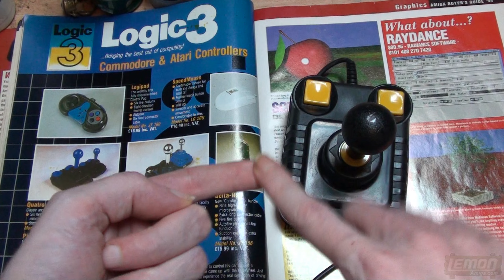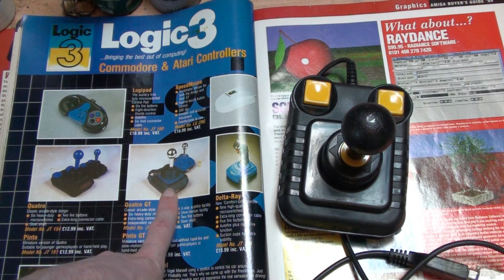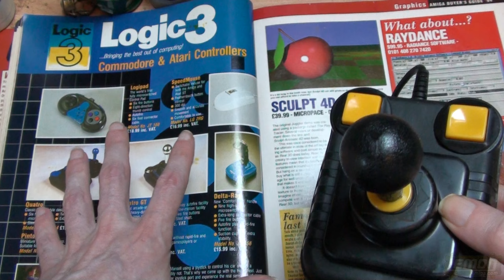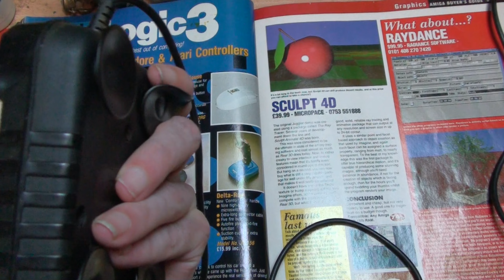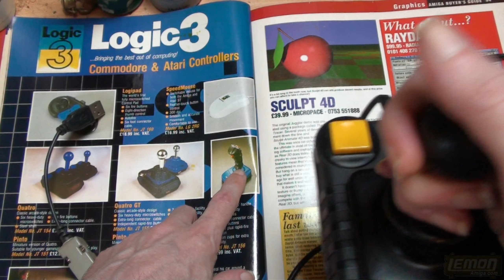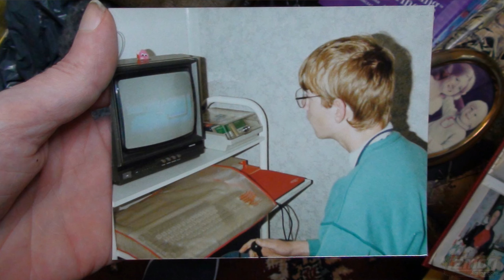How To Use a Micro Switched Joystick - Live! - A Controller Guide - by LemonAmiga.com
In this video I explain how to use a classic 8-bit or 16bit, DB-9/DE-9 type of controller, with a handle but no button on the top, known as a Joystick. I've seen many so-called retro game nerds  and newbies struggling to use one, and most claim a D-Pad is better!  I disagree.
This was recorded on a hot day, so you can hear my room fans as a hissing sound.

Our Backers!
1. 🥇 Kim Lemon
2. 🥇 Sepp
3. 🥈 Predseda
4. 🥈 Paul Henderson (Loki)
5. 🥉 Bloxyman22
6. 🔥🔥 Ed Heaton
7. 🔥🔥 Mahen
8. 🔥 Eric Johnson
9. 🔥 Bernhard Lukas
10. 🔥 Ramon Schmitt
11.🔥 Glenn Main
12.🔥 Paolo Mirabella
13.🔥 Martin Roeleveld